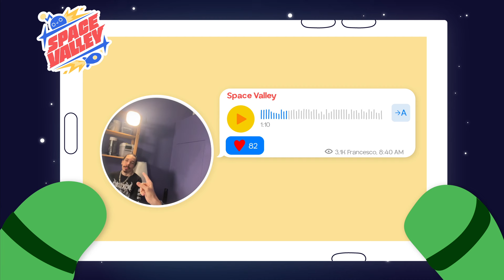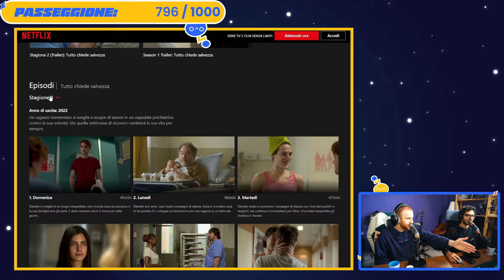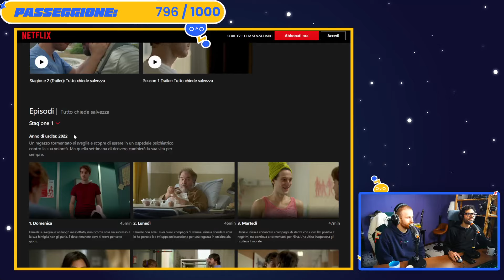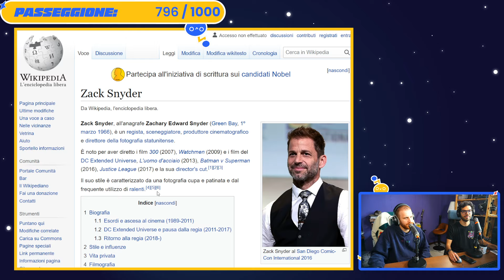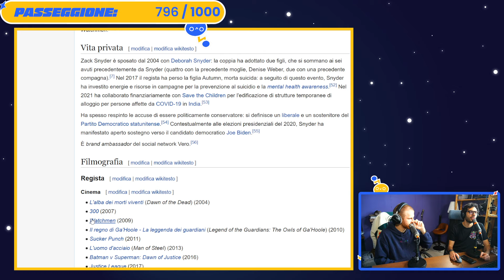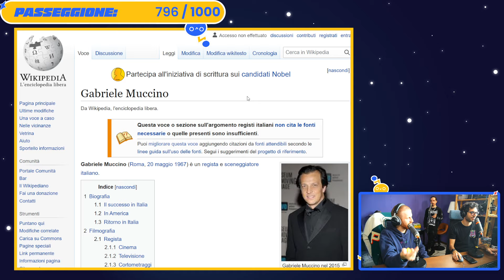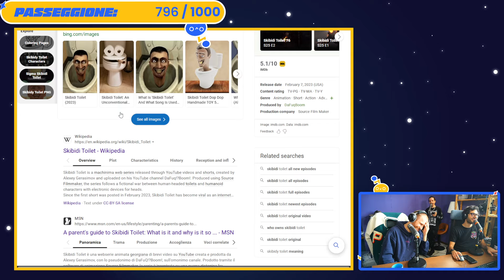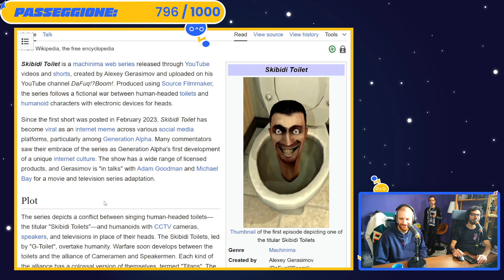Le canzoni in Joker 2 rovinano il film? - Space Valley Live del 09/10/24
Si ritorna in live dopo qualche giorno, per sapere cosa ha visto in TV Frank negli ultimi giorni, per qualche consiglio tra film nuovi e vecchi, per l'attesta recensione di Tonno e Pingu su Joker 2 e sulla serie Skibidi Toilet che non conoscevamo!

Manda un vocale al numero: 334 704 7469
Segui le LIVE su Twitch dal Lunedì al Venerdì alle ore 9 di mattina!
Canale Telegram esclusivo per gli abbonati!